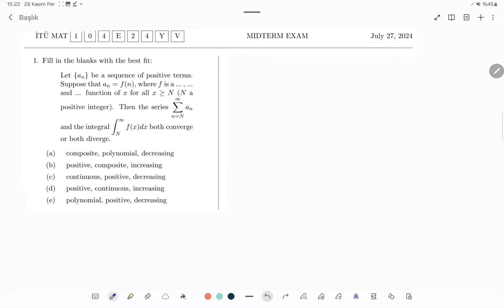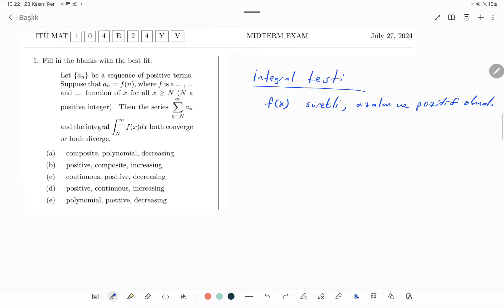İTÜ MAT104//2024 YAZ VİZE ÇÖZÜMLERİ (Part 1)